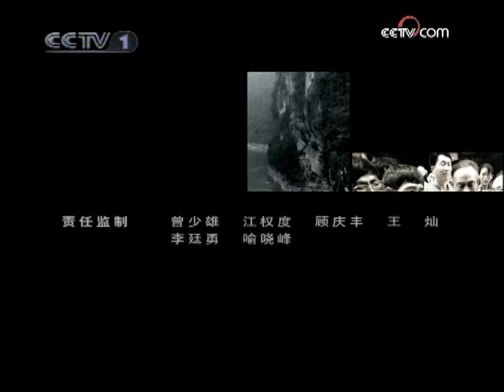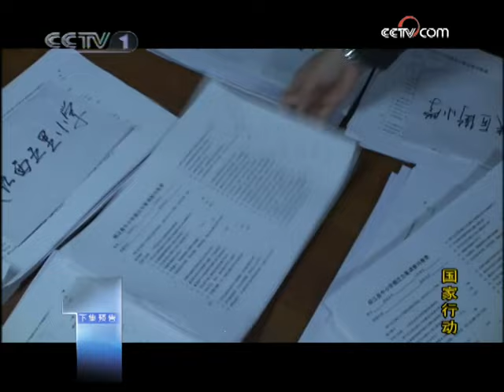《国家行动》第13集 县移民局局长刘长寿成了替罪羊（闫妮、杨树泉、郭广平）【CCTV电视剧】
Highlights：向云秀在绿色集团门口苦等一天，诚心打动绿色集团罗总，绿色集团和峡江县顺利签约建设果林基地，林虎据功劳为己有，县移民局局长刘长寿成了替罪羊，被调往安徽。达镇移民最终被确定移民上海崇明岛，但是江鱼、江水俩兄弟在长江上漂来漂去根本找不到影，而向老大家更是挖空心思钻移民政策的空子，他们接回向家老母亲，还把向母的大红棺材摆了出来。

■□剧情简介■□
《国家行动》是一部反映现实的戏，它讲述了中国三峡大坝建设中三峡移民的故事。它是一部反映干群关系的戏。它把共产党“视百姓为父母、干部是人民公仆”这一“和谐社会”执政理念用电视剧的形式作了感人的注解。它同时也是一部反映牺牲和奉献的戏……